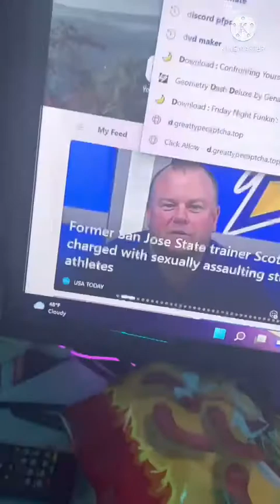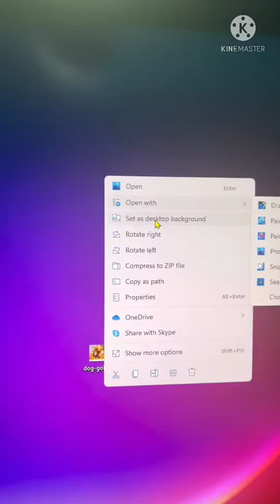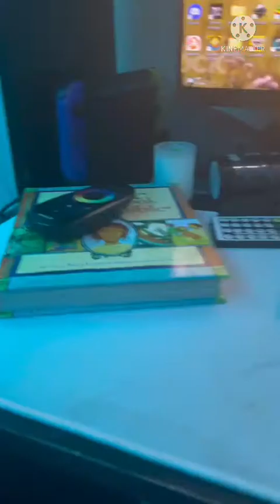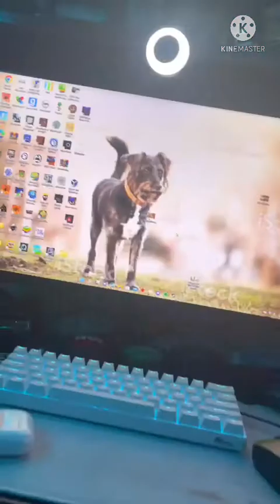Adventures with Clyde 4: Another one done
Sorry it’s a little laggy I had to keep getting different editor apps so it works